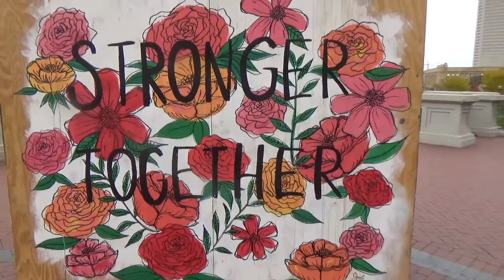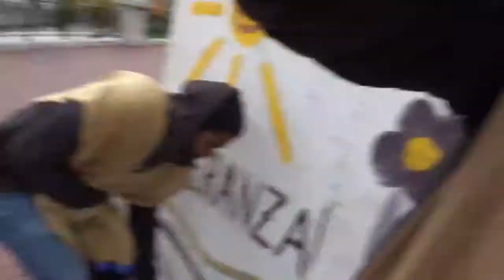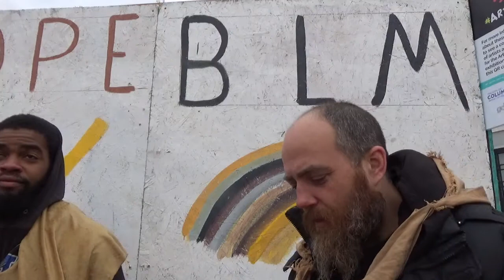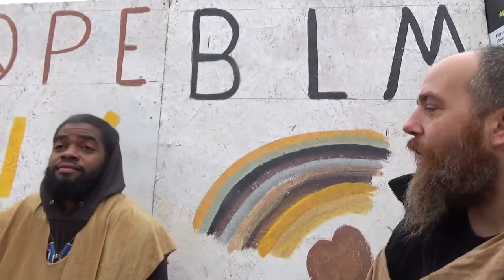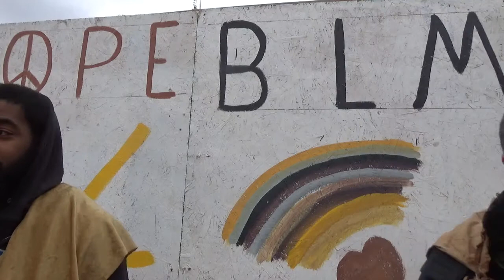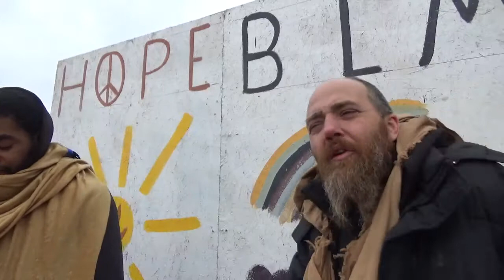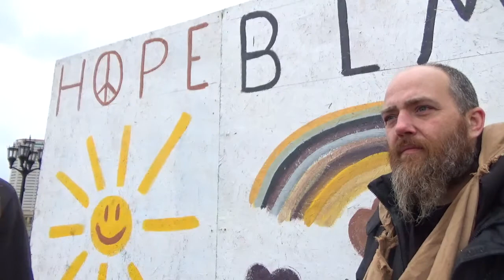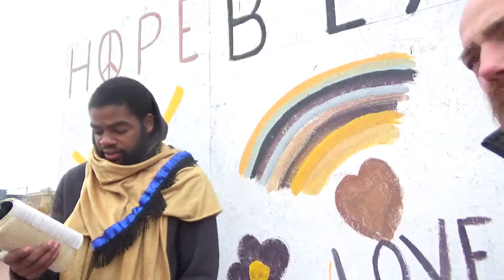OUR PEOPLE DON´T KNOW WHAT LOVE IS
THE END OF THE WORLD AS YOU KNOW IT ACCORDING TO THE HOLY BIBLE